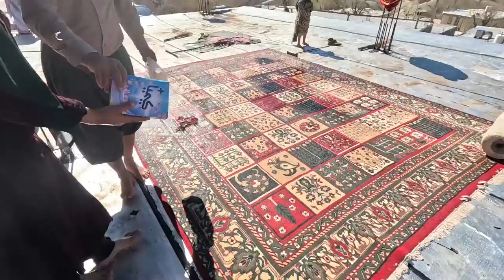New year in the nomads of Iran. Preparation of the nomads for the new year village Dodra Chilte#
It is a custom that a few days before Eid, which is the first day of spring, the people of the village start moving home without any facilities, but with the cooperation of the family, they are able to handle this task. I respect these hardworking people, may God protect them.
Nomads#
Village#
Spring#
Eid#
Dodra#
Chilte#
Takani house#
Hard work#
bloom#iran